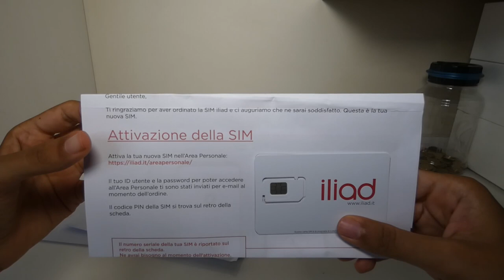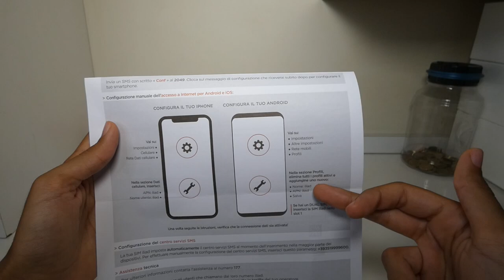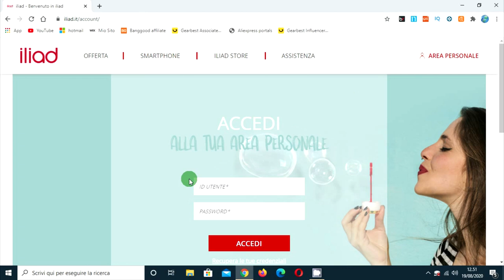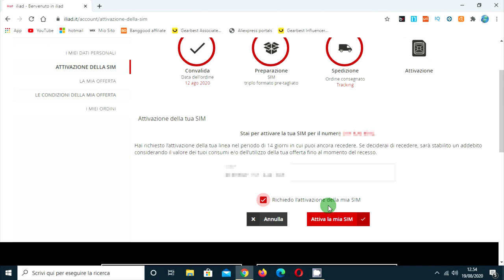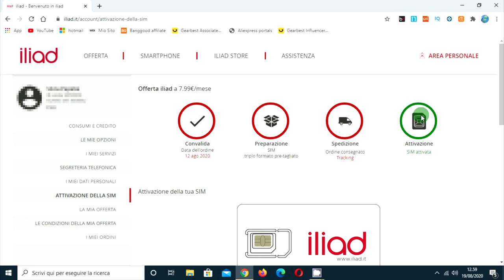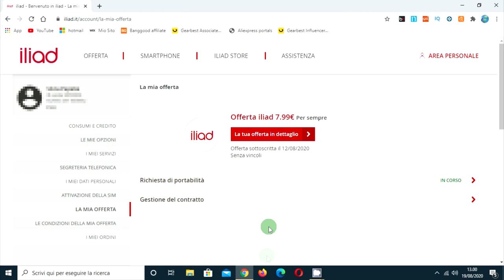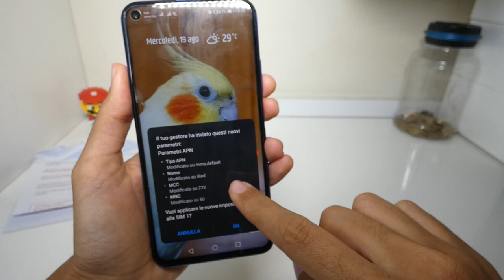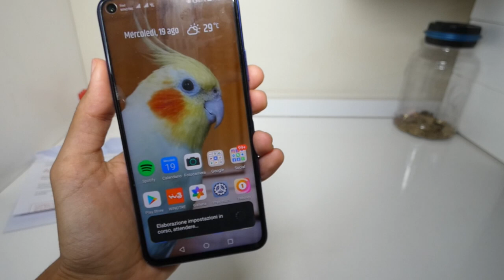ATTIVAZIONE ILIAD - Parte 2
In questo video vi mostrerò nel dettaglio come attivare la sim Iliad in seguito alla richiesta di portabilità del proprio numero (ho già fatto un video al riguardo).
Tutto il passaggio può comodamente essere effettuato da casa.
Di seguito vi lascio i link per usufruire delle 2 offerte attualmente messe a disposizione da Iliad:

Prova gratuitamente Amazon Prime per 30 giorni:
Prova Prime Video gratuitamente per 30 giorni:
Prova Amazon Kindle Unlimited gratuitamente per 30 giorni:

COSA USO PER REGISTRARE:
- Panasonic Lumix FZ82
- Honor 20
- Faro Tolifo